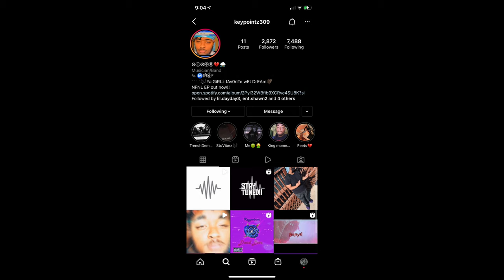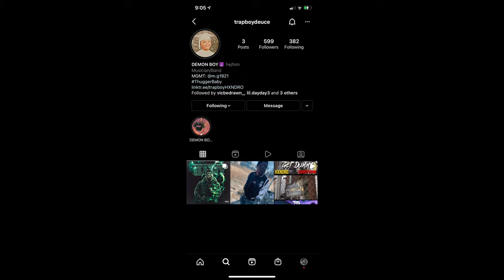AT THE STUDIO WITH A ROCKSTAR 🎸 (THEY DESTROYED THE STUDIO!!)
AT THE STUDIO WITH A ROCKSTAR 🎸 (THEY DESTROYED THE STUDO!!)